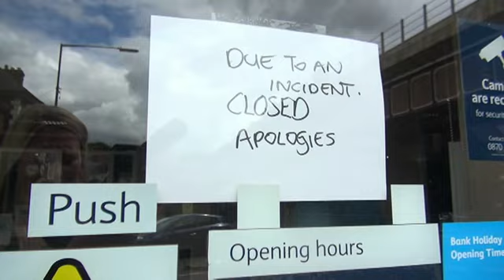Armed bank raid in Shifnal